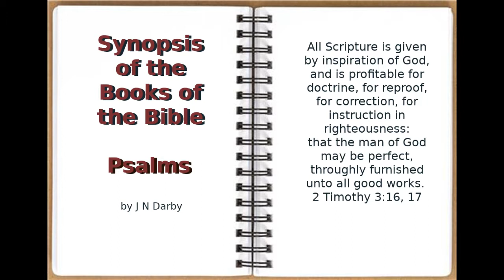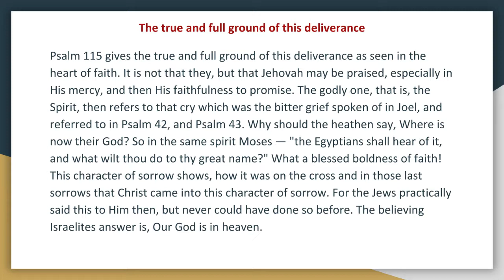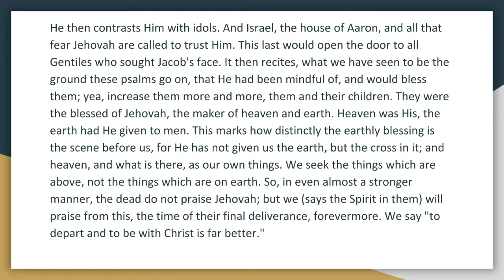Synopsis of The Books of The Bible by JND OT Psalms 115 Audio Book